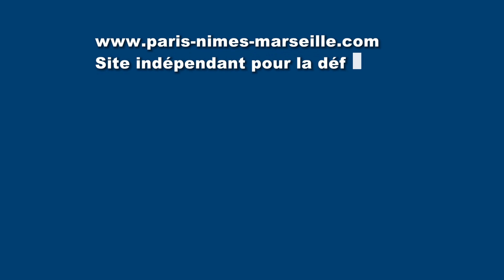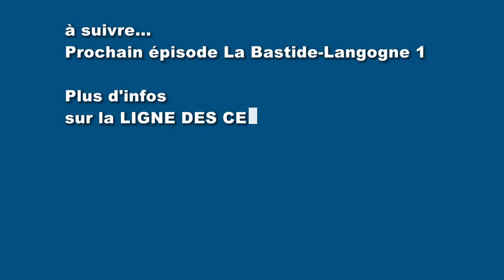12 AOUT 2012: VILLEFORT à LA BASTIDE ST LAURENT LES B. à bord du train Cévenol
dimanche 12 Août 2012: Le voyage se poursuit à bord du train grandes lignes LE CEVENOL, reliant Marseille à Clermont Ferrand, ici, entre Villefort et La Bastide Saint Laurent les Bains. Ce reportage est la suite du précédent, et d'autres suivent jusqu'à Langeac. Monté avec 30 min de retard à Génolhac, l'arrivée à Clermont se fera avec 1h30 de retard pour cause de sacrifice du train par l'exploitant, comme nous le verrons dans nos reportages.
Profitez de ce reportage pour découvrir les paysages traversés par cette ligne.